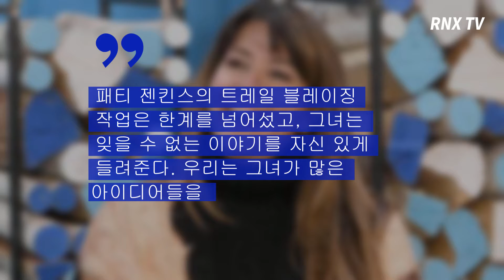'원더우먼'의 감독 패티 젠킨스, 넷플릭스와 119억 원이 넘는 계약 체결 - RNX tv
'원더우먼'의 감독인 패티 젠킨스가 넷플릭스와 119억 원이 넘는 계약 체결했다.

미국 매체에 따르면 패티 젠킨스는 3년 동안 199억 원이 넘는 금액으로 넷플릭스 독점 시리즈를 여러 개 제작하고 감독을 맡는 계약에 서명했다.

이에 넷플릭스는 "패티 젠킨스의 트레일 블레이징 작업은 한계를 넘어섰고, 그녀는 잊을 수 없는 이야기를 자신 있게 들려준다. 우리는 그녀가 많은 아이디어들을 내는 것을 돕고 그것들이 살아나도록 돕기를 기대한다."라며 패티 젠키스와의 협업을 기대한다고 전했다.

패티 젠킨스 또한 "나는 내가 존경하는 회사 및 그룹과 함께 텔레비전의 새로운 세계를 만드는 위대한 여정에 착수하게 되어 매우 흥분된다... 나는 곧 함께 위대한 일을 시작할 것을 고대한다."라며 이번 계약에 대해 긍정적인 반응을 보였다.

젠킨스는 영화가 아닌 드라마를 찍게 되었지만 이번이 처음은 아니다.

그녀는 AMC의 시리즈인 '더 킬링'에서 두 개의 신작 에피소드를 연출하여 에미상 후보에도 올랐었다.

젠킨스는 감독을 맡은 블록버스터 '원더 우먼'과 각본과 감독까지 맡은 데뷔작 '몬스터'를 흥행시킨 감독으로 잘 알려져 있다.

또한 그녀는 '원더우먼'으로 개봉 첫 주에 1,193억 원을 돌파한 최초의 여성 감독이다.